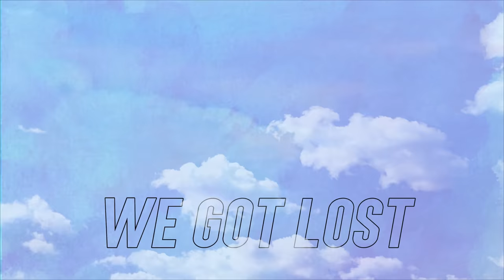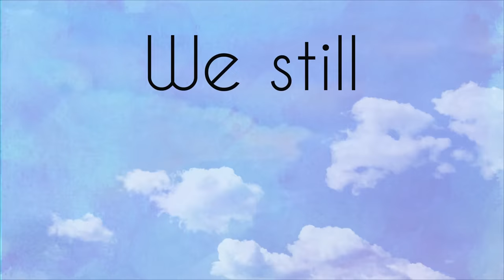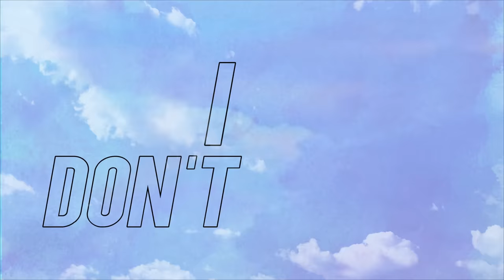Wake Up - Ryan O'Neill (Official Lyric Video)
Lyrics:
Driving through the red lights
Always lost in the clouds
Writing up to midnight
We got lost in the sound

We packed our bags and moved out
From our hometown
Never even had a clue, that we'd be
Married on a mountain
In California
Honeymoon by the sea

From this this dream
I don't wanna wake up
No I don't want to wake up
From this dream
I don't want to wake up
No I refuse to wake up
From this dream
It all started that summer
You turned my world to color
From this dream
Said we'd grow old together
Promised it forever

Hanging on every word
Taking in that sunshine
Look around, aint it good?

When we slow down
We still get lost in the sound
No we won't be folding, relentless devoting
I can only say it now

From this dream
From this dream
From this dream
Promised it forever

From this dream
From this dream
From this dream
Promised it forever